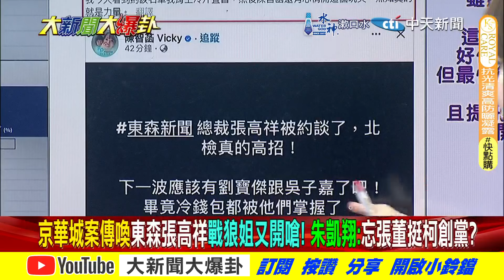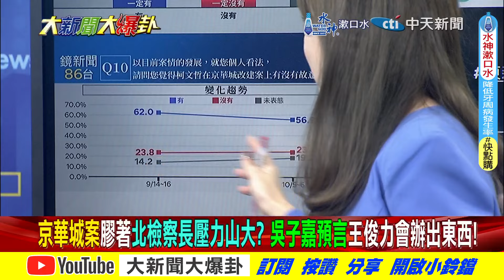獨!吳子嘉嗆陳智菡這也要蹭有病? 他曝她忘東森老闆相挺柯創黨!【大新聞大爆卦】精華版7 20241009@大新聞大爆卦HotNewsTalk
《精彩回顧》
【大新聞大爆卦】韓國瑜笑看神"祖國哏"激怒綠大老大罵!威廉寧合體小英餵狗擺拍不顧高雄災民哀號?綠檢弄柯P的"橘子"恐砸了自己的場子?20241008 ‪@大新聞大爆卦HotNewsTalk‬
【大新聞大爆卦】韓國瑜爆2不傳秘訣逼賴認了?郭正亮預告神驚人演出綠大造反?柯文哲驚爆鹹濕簡訊?黃捷市長奇兵要被毀了?董智森轟北檢飯桶現在才破解?20241007 ‪@大新聞大爆卦HotNewsTalk‬
【週末大爆卦】獨!韓國瑜蔣萬安用小英招式打殘神?徐巧芯開箱韓院長國慶晚會小物!威廉看電視才知家鄉淹水晉惠帝? 20241006 ‪@大新聞大爆卦HotNewsTalk‬
【週末大爆卦】韓國瑜蔣萬安江蕙全台瘋狂!賴清德不唱國歌扯祖國論網炸了!郭正亮爆北檢使出殺手鐧?柯文哲關鍵金流找到了?陳佩琪驚爆3字知柯走不出來??20241005‪@大新聞大爆卦HotNewsTalk‬
【大新聞大爆卦】韓國瑜串起藍綠白賴2028沒了?吳子嘉爆3把火燒賴清德慘跌了?高雄水溝長樹後悔罷韓了?黃捷登時代綠捧殺?綠跳樑小丑完了?20241004 ‪@大新聞大爆卦HotNewsTalk‬

大新聞大爆卦 周一至周五14:00-16:00
週末大爆卦 周六、周日14:00-16:00